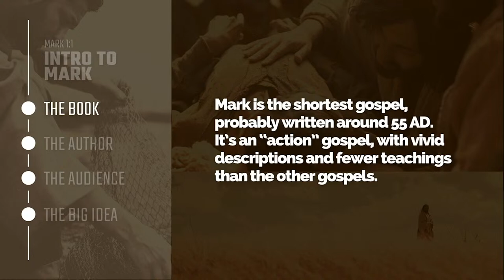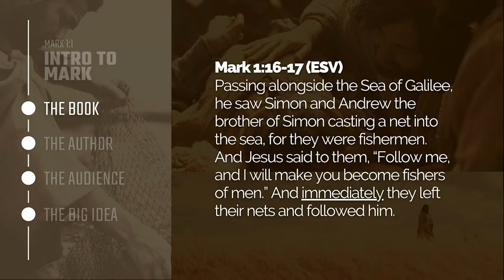Cell Phone Outage; WAKE UP; Fani Goes to Church; Why Did Jesus Say Tell No One? | JLP SHOW (2/22/24)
0:00:00 - testing stream
0:16:30 - STAND UP
0:22:00 - Cell Phone Outage
0:25:00 - One Man Waking UP
0:34:00 - Fani Willis goes to church
0:39:00 - John Floyd III
0:52:00 - “forgiving my ex-wife”
0:55:00 - “story about patience”
1:00:00 - “returned to my father”
1:04:00 - SUPERCHATS
1:11:30 - HAKE NEWS with James Hake
1:16:30 - HOUR TWO
1:21:00 - “Jesus is not God”
1:25:00 - “biblical question”
1:27:00 - “believe in miracles?”
1:32:00 - “dealing with mom?”
1:34:00 - “living from within now”
1:39:00 - “what do you think you’re doing?”
1:54:30 - “dealing with mom question?”
2:05:00 - “couple bible scriptures”
2:11:30 - HAKE NEWS with James Hake
2:16:30 - HOUR THREE
2:21:00 - Sean and Joel on Gospel of Mark
2:52:00 - “biblical question”
2:56:00 - “comment on experts convo”
3:00:00 - “Jesus cried 3 times”
3:02:00 - “the truth healed people”
3:05:00 - SUPERCHATS
3:09:00 - “silent prayer works!”